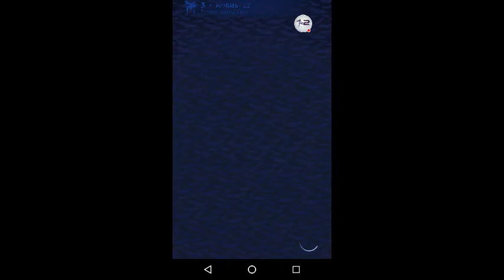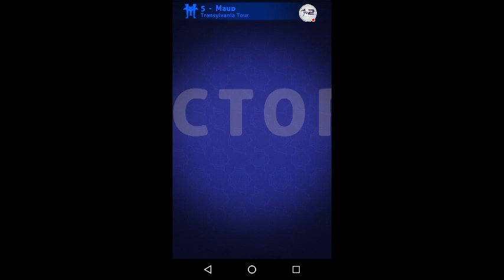HOTEL TRANSYLVANIA Monsters Android RPG Puzzle Action || Gameplay Review with Hindi Commentary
Match magical gems with monsters in this brand new Puzzle Action game for 2018!
Join Drac, Mavis, and the whole monster gang in this brand new game for HOTEL TRANSYLVANIA fans!

Watch me play HOTEL TRANSYLVANIA Monsters Android RPG Puzzle Action Game Gameplay Review and unlocking new characters and upgrades full chapter 1 level 1 to 7 play with Hindi Commentary

COLLECT all your favorite monsters from the franchise including Frank, Wayne, Murray, and Blobby.

UPGRADE your monsters with Monster Mojo potions, Terror Tomes, and Relics to make them stronger.

EXPLORE tons of content including hundreds of challenges, Daily Activities, and special Limited Time Events.

COMPETE with other players in PVP tournaments to climb the Leaderboard and win fantastic prizes.

JOIN or create a Guild and take on creepy challenges with other players.

THE STORY:
Through the ages there has always been a playful competition between Drac and the gang and now there is an opportunity for each monster to officially prove who is the most fearsome, scary creature in the land. Every 100 years, when the Blood Moon rises, tournaments are held in mythical locations around the globe for fantastic prizes. Monsters will compete to show they are the strongest. Monsters will compete to show they are the scariest. Monsters will compete to win the Blood Moon Festival!

FEATURES:

CASUAL, STRATEGIC GAMEPLAY
Endlessly challenging, enjoyable puzzle levels where players mix gem breaking with special Abilities.

TONS OF SINGLE-PLAYER CONTENT
Explore the world of Hotel Transylvania featuring hundreds of unique challenges against dozens of different monsters.

DAILY ACTIVITIES
The hotel's itinerary adds to the fun and adventure as you work to complete objectives for your hotel.

VERSUS BATTLES
Take your strongest monsters into matches against the best teams of other players.

COLLECTION & CUSTOMIZATION
Over 50 unique monsters can be collected and upgraded in many different ways. Combine them into teams to compete against other monsters.

MULTIPLAYER & CO-OP
Compete alone or join a Guild in ranked, multiplayer leagues.